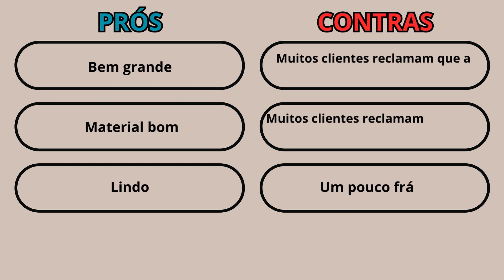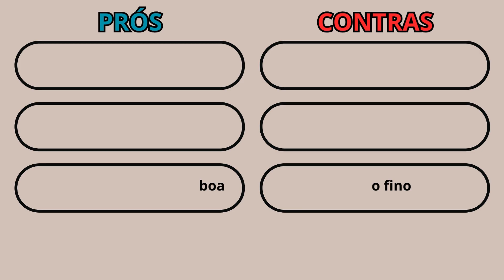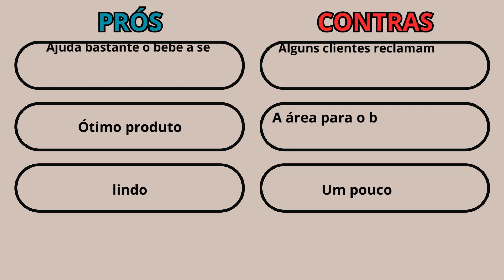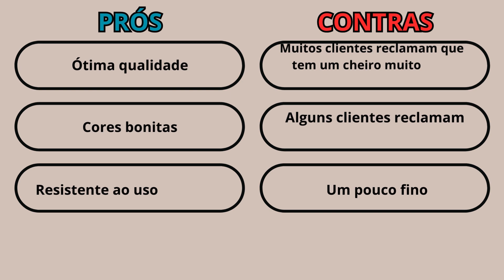5 MELHORES TAPETES INFANTIS EM 2024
5 MELHORES TAPETES  DE ATIVIDADES PARA BEBÊ

✔Tapete Infantil Ursos Tatame Emborrachado Dobrável Macio BABY TOYS

✔Tapete Infantil Dobrável Térmico com Bolsa para Transporte 1,80 x 1,20m NATALPLAST

✔Tapete Gymini Tiny Princess Tales Deluxe TINY LOVE

✔Tapete de Água Inflável – Oceano BUBA

✔Kit Colorido 12 Placas Tapete Tatame EVA para Bebê 50×50 EVAFIT